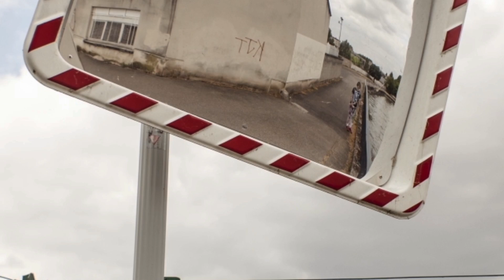Peter Piek - Clouds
video: Marcus Grysczok, Hypertrashwonderland

painting action at Territoire Performance Art Festival in Nancy, France.
13. + 14. July 2019

big thanks to:
Elisa Becker, Joseph Poirot, Léa Petitjean, Ted London, Alice,
Haeun Park, Mona Buée
big thanks to: Vincent Verlé, head of Territoire Festival
big thanks to: La Factorine, Nancy

produced by Peter Piek

What We Call Records 2020

Clouds:
written and performed by Peter Piek
taken from the album The Time Travelling
backing vocals: Christian Schönholzer
mix: Leif Luxus
master: Michael Schwabe at Monoposto